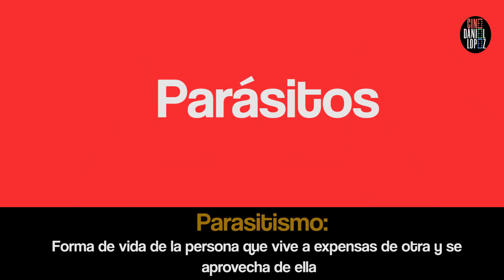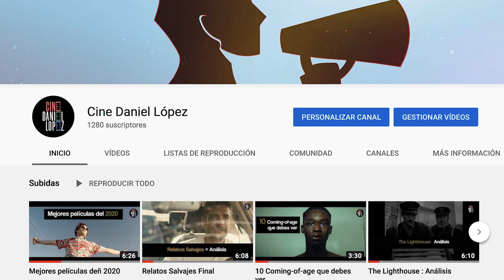Parasite Análisis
Análisis de la película Parasite.